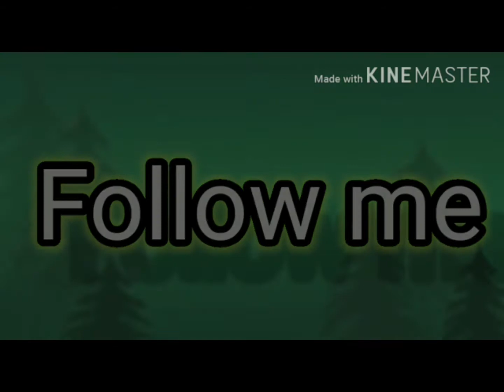LEGO Ninjago Scott's car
Ringrazio/Thank you @iksonmusic